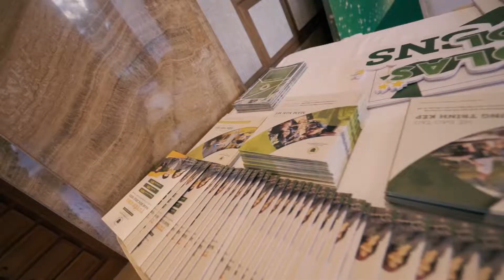CÙNG SNS KIẾN TẠO TƯƠNG LAI | VIET LEGEND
Hội thảo "Cùng SNS Kiến tạo Tương lai" của trường Quốc tế St. Nicholas School tổ chức tại Pullman Danang Beach Resort.
𝗩𝗜𝗘𝗧 𝗟𝗘𝗚𝗘𝗡𝗗 | 𝗧𝗼𝗴𝗲𝘁𝗵𝗲𝗿, 𝘄𝗲 𝗮𝗿𝗲 𝗯𝗲𝘁𝘁𝗲𝗿! 🌟🌟
𝗠.𝗜.𝗖.𝗘 👉 𝗧𝗲𝗮𝗺 𝗕𝘂𝗶𝗹𝗱𝗶𝗻𝗴 | 𝗘𝘃𝗲𝗻𝘁𝘀 | 𝗠𝗲𝗱𝗶𝗮

🏢 110, 3/2st. - Hai Chau - Danang City